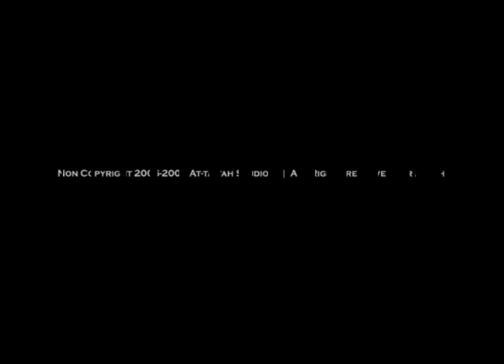Tabalagho bil Qaleel (Cool Nasheed) Translated!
Tabalagho bil Qaleel By Usama Al Safi
For the first time this captivating Arabic Nasheed is Translated in to English.

Indeed there are only a few Arabic nasheed's out of a thousand that come close 2 this very cool nasheed. enjoy!